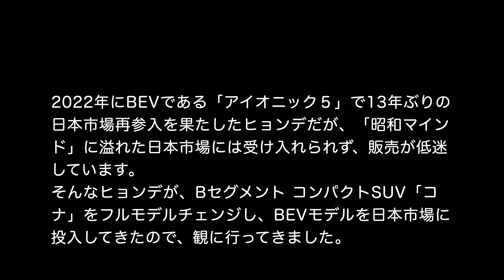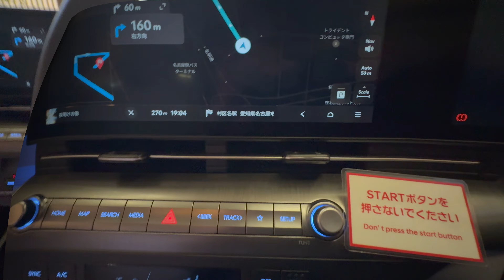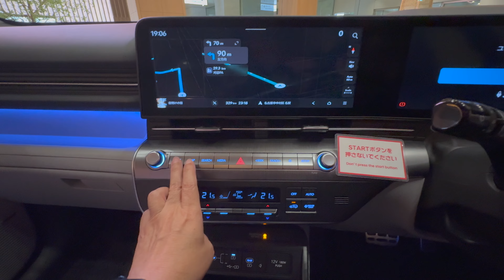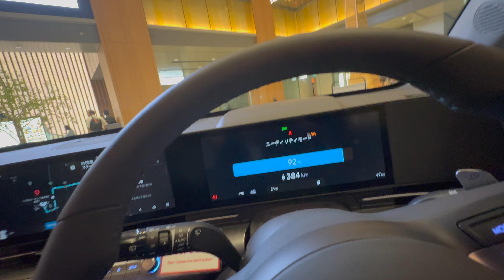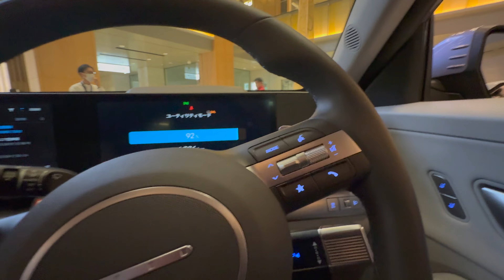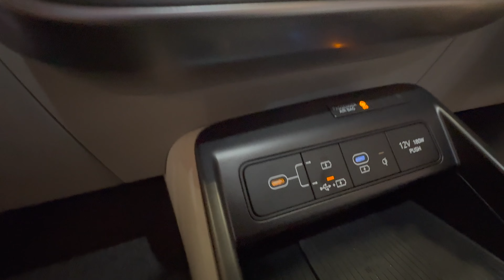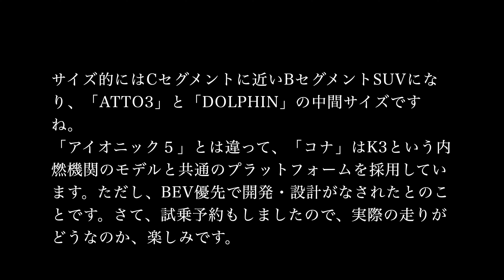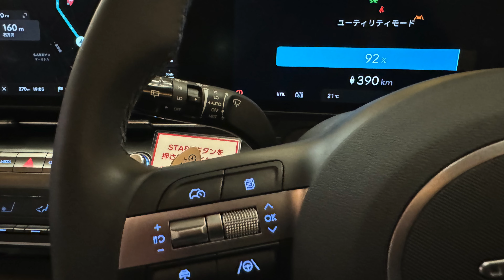色んなクルマを観てみよう ヒョンデ「コナ」編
2022年にBEVである「アイオニック５」で13年ぶりの日本市場再参入を果たしたヒョンデですが、「昭和マインド」に溢れた日本市場には受け入れられず、販売が低迷しています。
そんなヒョンデが、Bセグメント コンパクトSUV「コナ」をフルモデルチェンジし、BEVモデルを日本市場に投入してきたので、観に行ってきました。